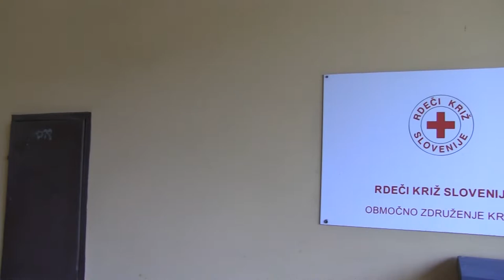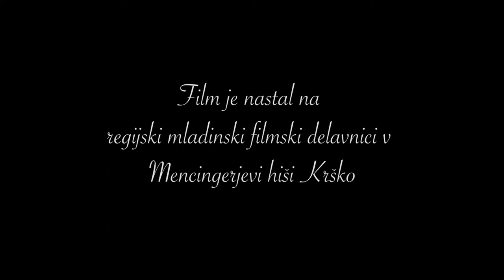Josipina Hočevar v prihodnosti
Avtorji: Julija Golob, Klara Zorčič, Nika Zorčič, Sara Čepin
Igrani, 5', Luksuz produkcija, 2020

Film je nastal na REGIJSKI MLADINSKI FILMSKI DELAVNICI v Mencingerjevi hiši Krško.